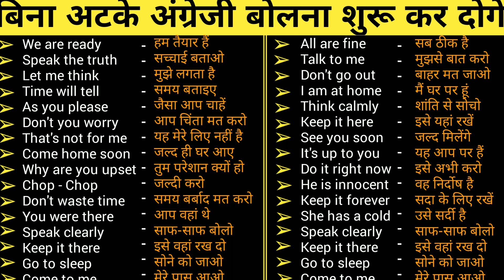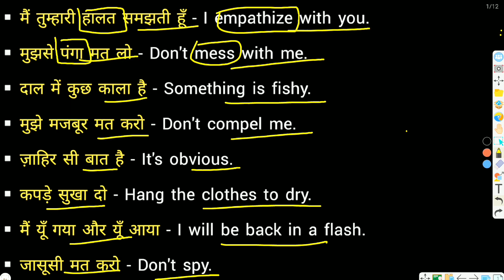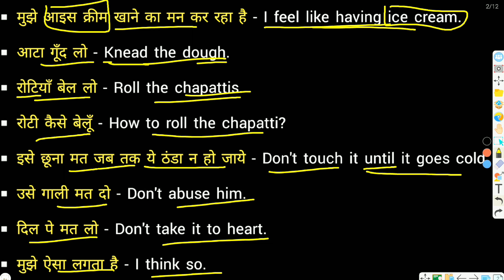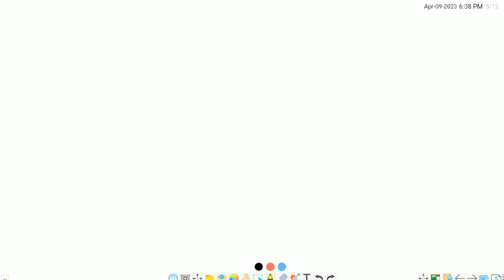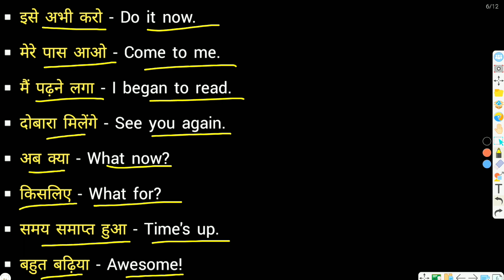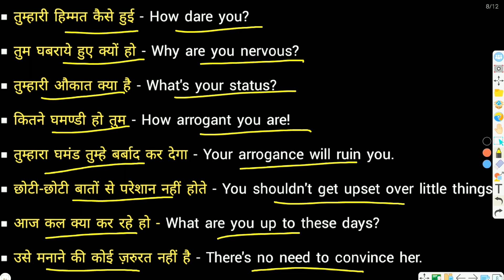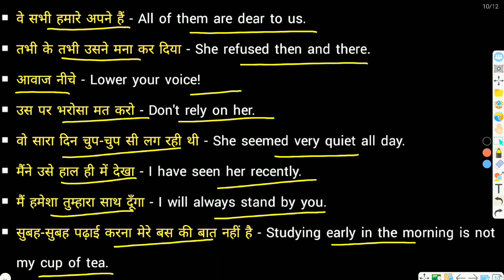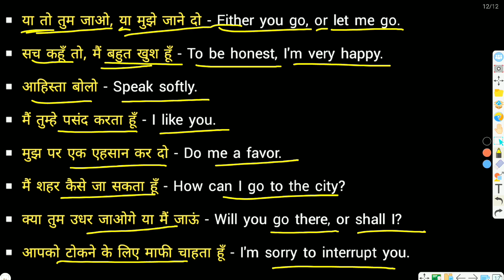घर बैठे अंग्रेजी बोलना सीखें, 100 रोज वाले अंग्रेजी वाक्य, Daily Use English Sentences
Guys, Agar apko English bolna sikhna hai to apko jyada se jyada English bolne ki practice karni chahiye. Aaj mai apko de rahi hoon pure 101 sentences.

Video ko 1 Like / Dislike karke apni raay hame jarur comment karen.

All Use Of Would in Spoken English | Modal Verb in English Grammar | Would in Detail with Examples

Keywords -
daily routine sentences in english
daily speaking english sentences
daily using vocabulary words
roj bole jane wale english sentences
1000 english sentences used in daily life
sentence for english speaking
english speaking words daily use
daily english sentences
daily use english sentence with hindi meaning